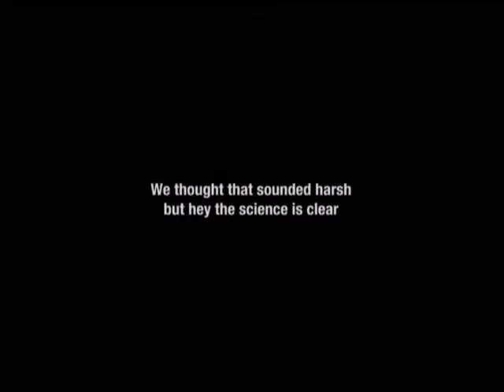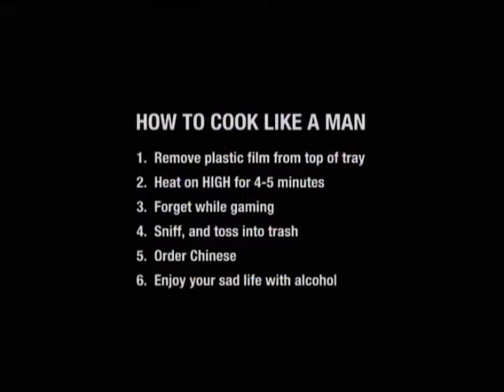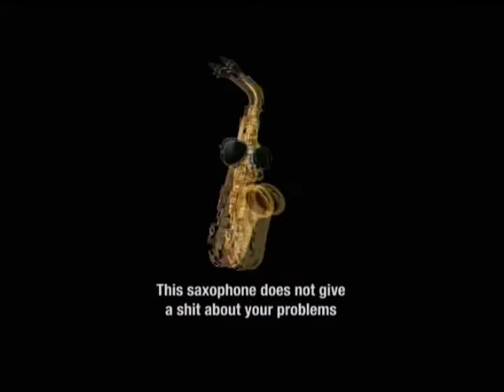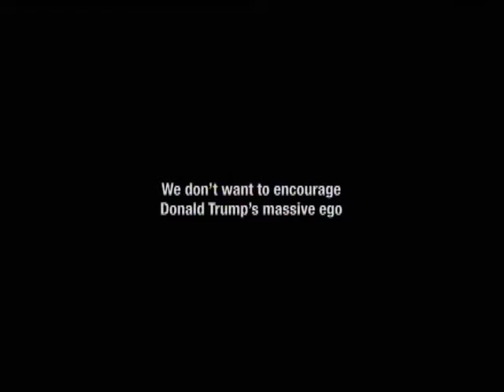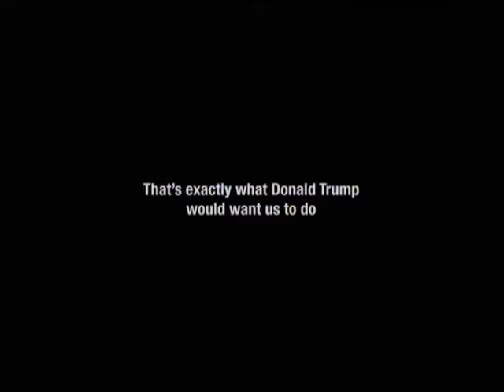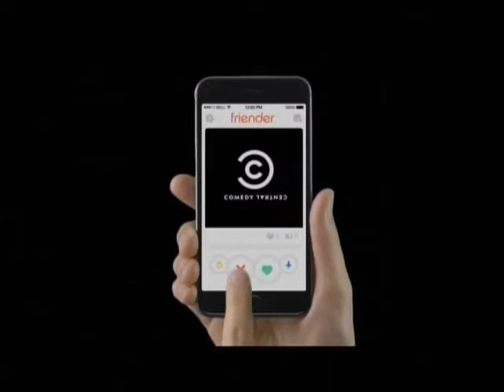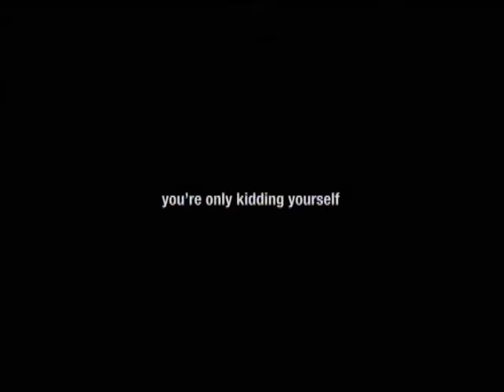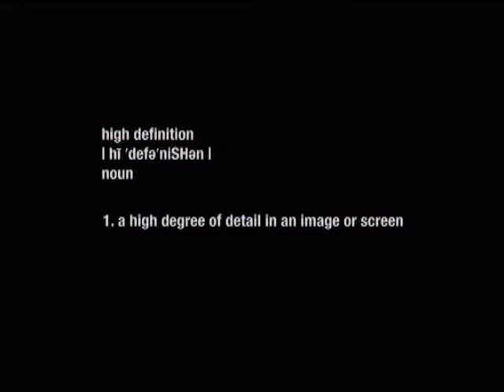Adult Swim Commercial bumpers August 2015 (Part 2/2)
Adult Swim most of Bumpers And Commercials played in August 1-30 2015.